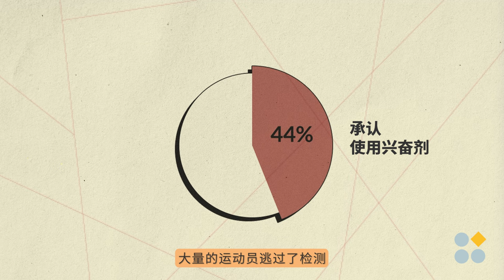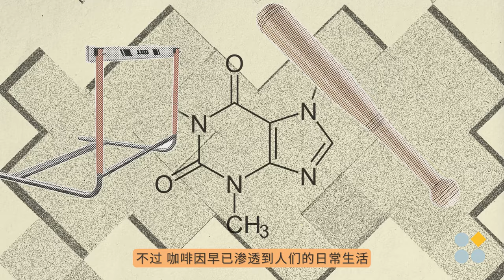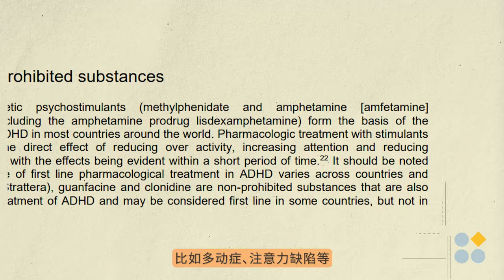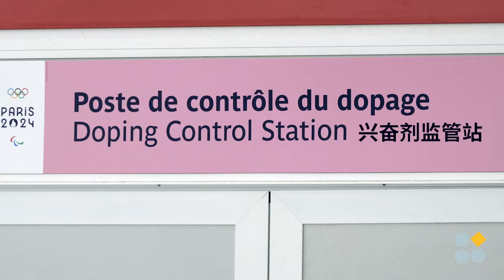兴奋剂的真相：竞技体育中真的有公平可言吗？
竞技体育中的兴奋剂使用一直是一个敏感又不可忽视的话题。中国游泳队在本届巴黎奥运会上揽获2金3银7铜，奖牌数创历史新高，与此同时，兴奋剂风波也伴随着奖牌数愈演愈烈。
兴奋剂到底是什么？为什么这么多运动员会冒着职业生涯和名誉受损的风险去使用它们？为什么兴奋剂的检测和监管如此困难？一些人甚至提出了一个极具争议的观点：既然检测这么难，不如放任自流，让所有运动员自由使用兴奋剂。这样做真的能让竞技体育变得更公平吗？